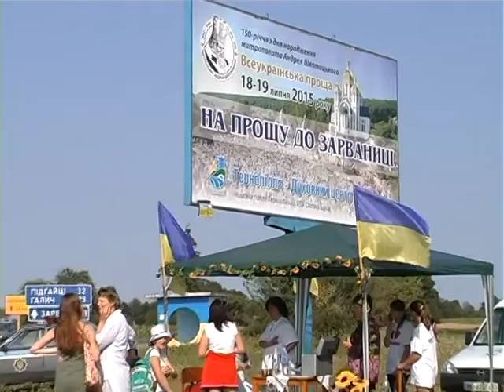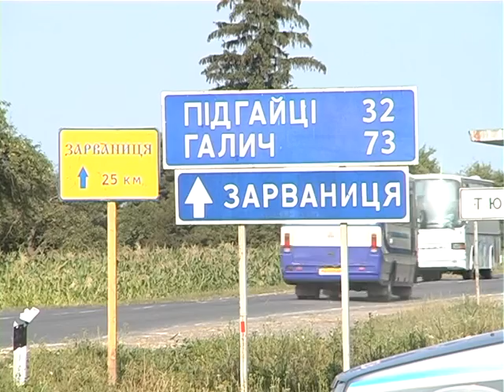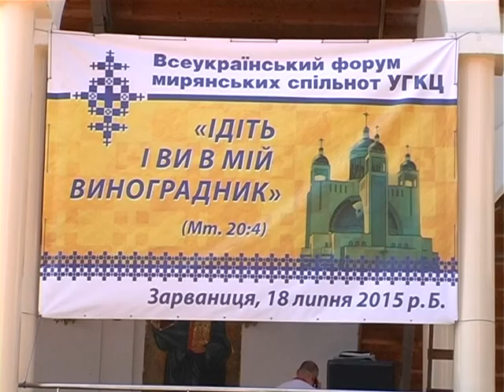Всеукраїнська та молодіжна прощі до Зарваниці 2015 (день перший)